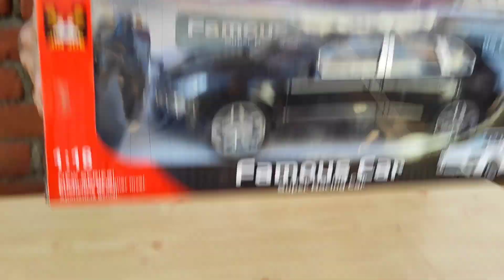Rc Range Rover Car unboxing || Remote control car unboxing and testing ll RC Toy